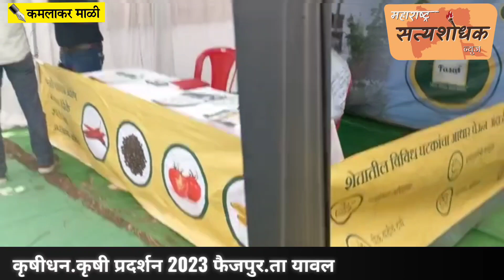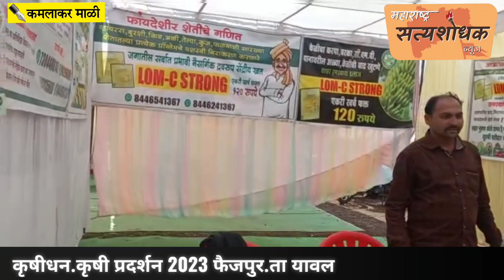कृषीधन.कृषी प्रदर्शन 2023 फैजपुर.ता यावल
kamalakar mali